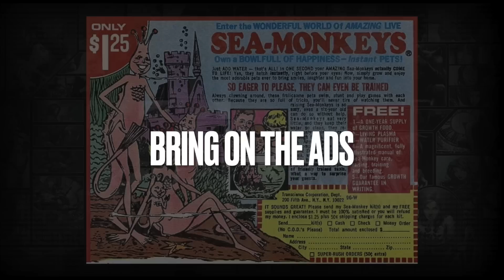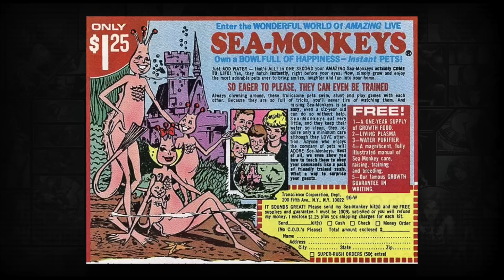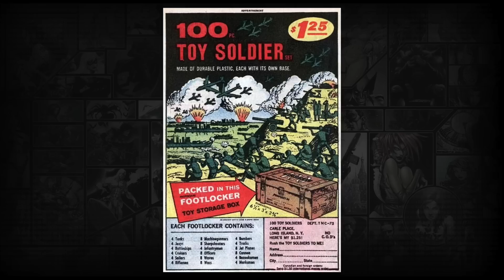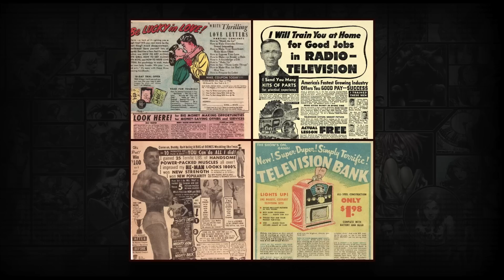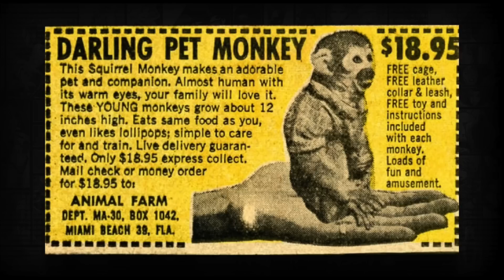Time to bring back ads in comics?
Would comics get cheaper if we brought back ads?